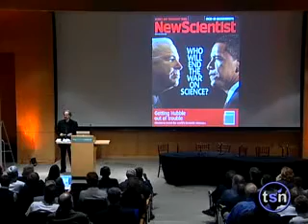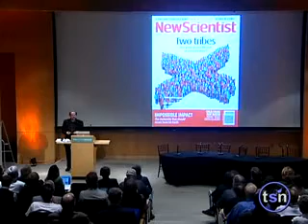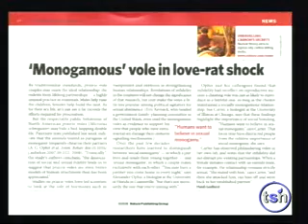1. Roger Bingham - Beyond Belief 2008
Roger Bingham is Co-founder and Director of The Science Network. He is also a member of the Computational Neurobiology Laboratory at the Salk Institute of Biological Studies and the Institute for Neural Computation at UC San Diego. He is the co-author of The Origin of Minds: Evolution, Uniqueness, and the New Science of the Self, and the creator and host of Emmy award-winning PBS science programs on evolutionary psychology and cognitive neuroscience, including the critically acclaimed series The Human Quest.

This is from the Beyond Belief 2008 conference "Candles in the Dark." As the last installment of the Beyond Belief conferences, these videos address the most pressing topics of a society that truly aims at secularism at its core. Everything from human flourishing to politics are discussed at lengths by many of the greatest living minds.

The Science Network owns the rights to these videos (and I believe they can be found somewhere on Google Video as well), so if anyone should wish me to take these down, I will. I have released them here in order to provide these lectures with a broad audience. If you enjoyed these, please consider donating to The Science Network who made them possible